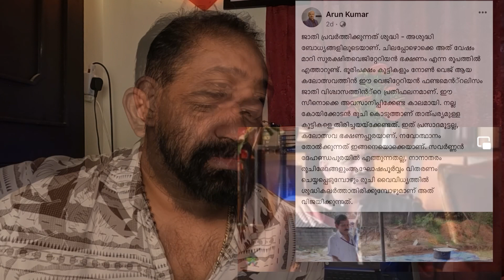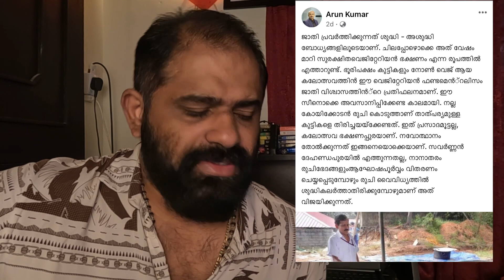Kalolsavam Food Issue